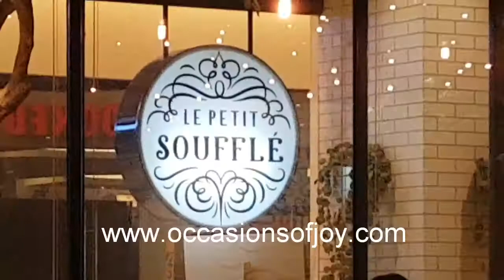Le Petit Souffle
Le Petit Souffle, Century City Mall